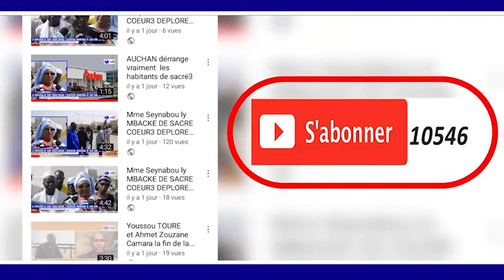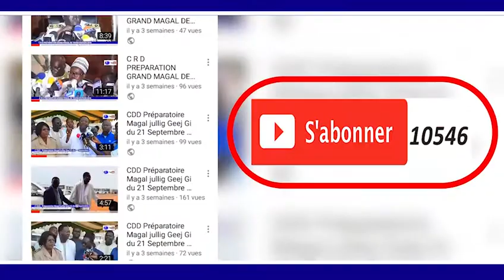Ziarra Hizbut Tarqiyyah 200 Millions fcfa) Discours Serigne Mountakha MBACKE 10/02 //2019